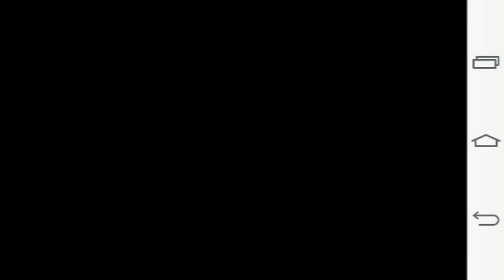Como fazer GOL de Bicicleta no FTS 15, SUPER FACIL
VALEU PESSOAL PELOS 400 INSCRITOS É NÓIS!

Aparelho utilizado LG L Prime

INSCREVAM-SE!!!